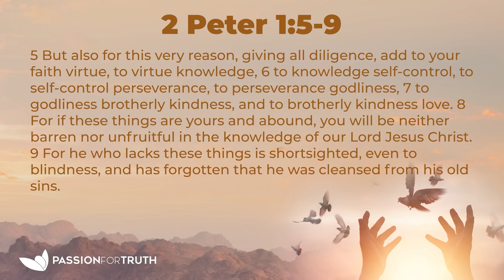Passion Points - The weightier matters